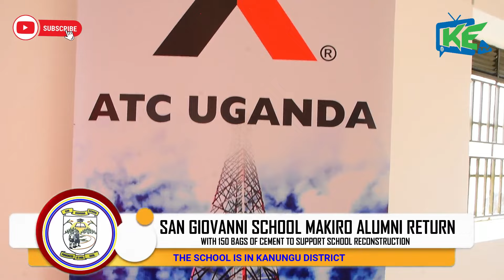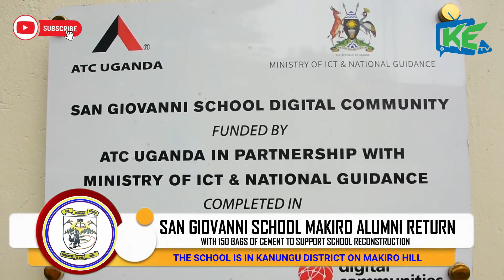San Giovanni School Makiro Alumni Rally to Donate 150 Bags of Cement for School Renovation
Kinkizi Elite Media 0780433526